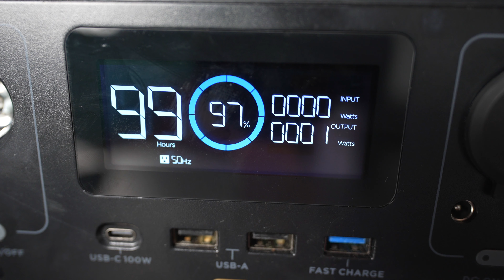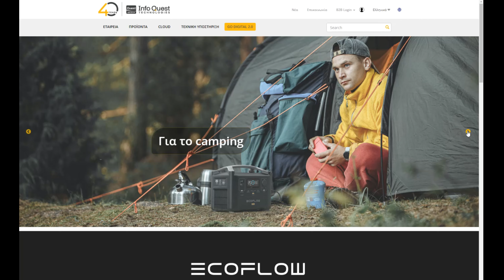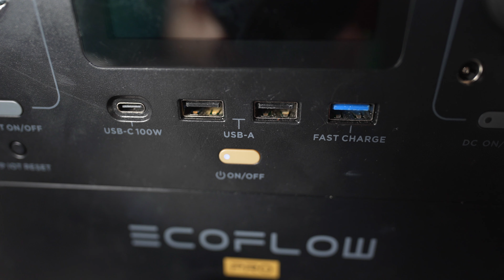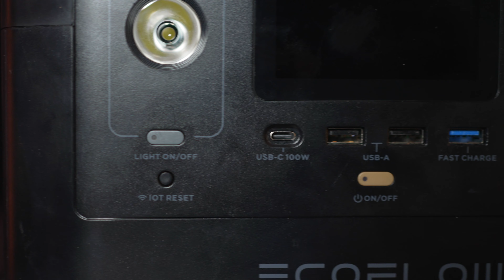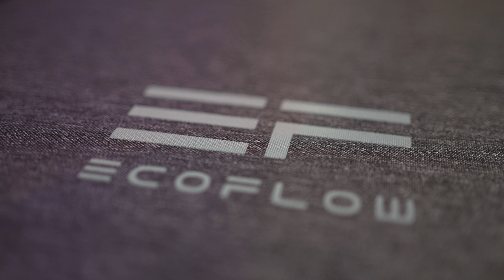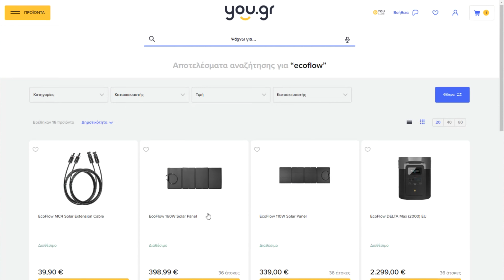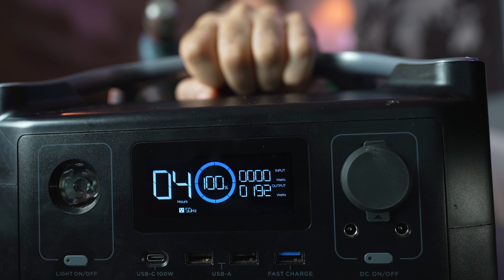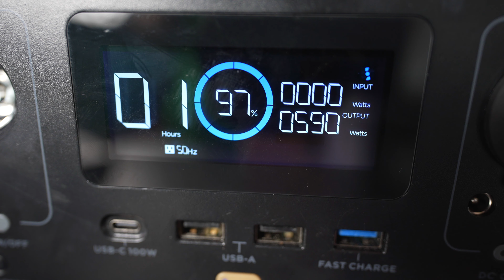ECOFLOW RIVER PRO: Το υπερ-powerbank μου!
Ένας φορητός σταθμός ενέργειας που ταξιδεύει μαζί μου εδώ και 6 μήνες.
Αυτό είναι ένα αναλυτικό review video για την εμπειρία μου μαζί του μέχρι στιγμής.
Αναπόσπαστο κομμάτι του εξοπλισμού μου που δίνει ενέργεια σε κάθε ταξίδι μου.
Ανακάλυψε το μαζί μου!

FAN MAIL:
ΕΥΤΥΧΗΣ ΜΠΛΕΤΣΑΣ
ΤΘ 21599 ΤΚ 55236
ΘΕΣΣΑΛΟΝΙΚΗ